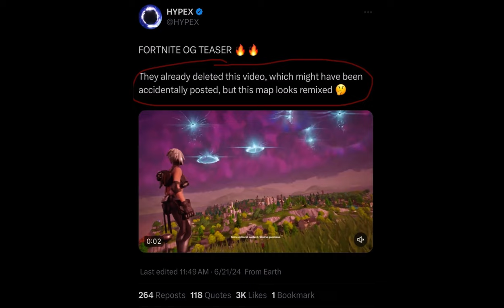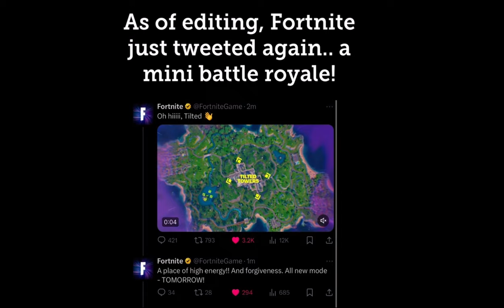Fortnite - EPIC has TEASED CHAPTER 1 AGAIN! (Showcase)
Something I should’ve mentioned in this video - perhaps that “accidental teaser” could be apart of a trailer we haven’t seen yet for the upcoming mini battle royale, meaning those rifts only took certain POI’s from the chapter 1 map. This is just a theory obviously… but Chapter 2 OG still might be in the works, I don’t know…